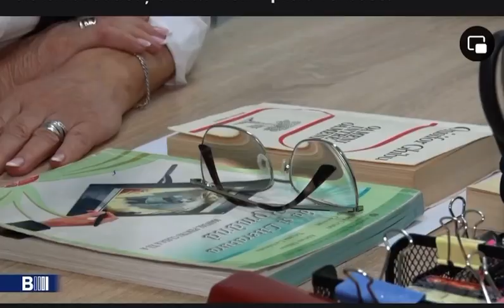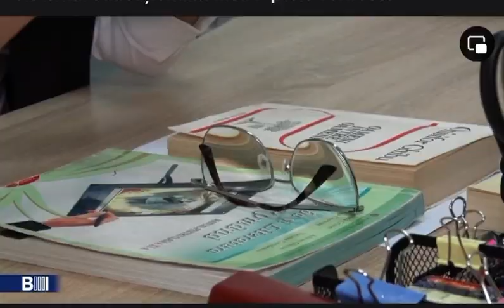Promovarea imaginii de profesor, Octombrie 2023